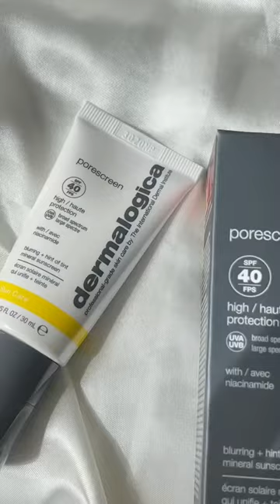OMG. You need this. (Dermalogica Porescreen SPF) at Sephora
OMG. You need this. (Dermalogica Porescreen SPF) at Sephora skincare sunscreen sephora haul huge sephora haul new at sephora spf Dermalogica porescreen spf massive sephora haul sephora sale sephora haul 2023 sephora sale haul sephora vib sale sephora favorites sephora sale 2023 sephora vib sale haul new makeup at sephora sephora vib sale 2023 sephora spring sale 2023 sephora sale recommendations